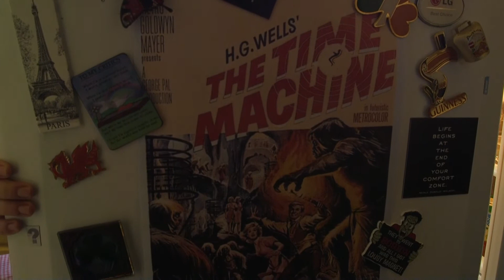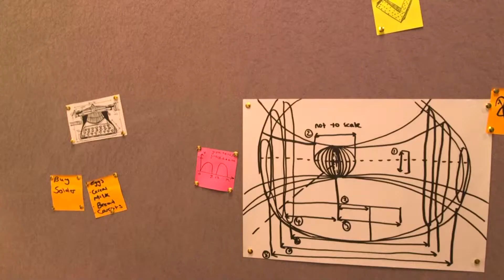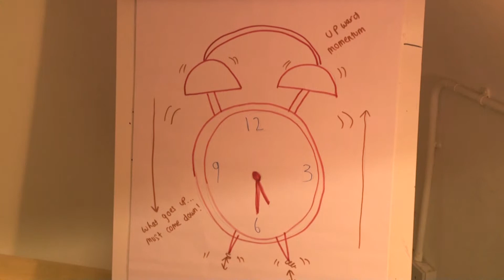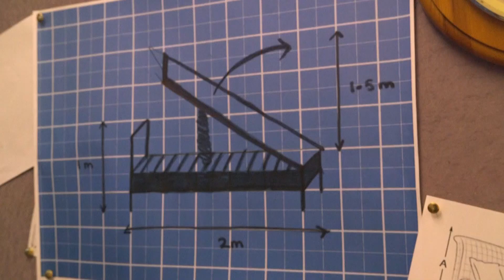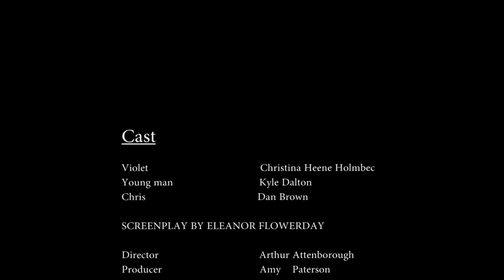Early Bird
A young inventor constructs a variety of contraptions in attempt to wake up in the early hours. But her deep sleeping habits may prevent her from catching sight of an intriguing early bird.

Filmmakers: Amy Paterson, Arthur Attenborough, Ciara Sims, Ed Auld and Lasanda Salmon

Screenwriter: Eleanor Flowerday

Film made as part of the BFI Film Academy 2016-17